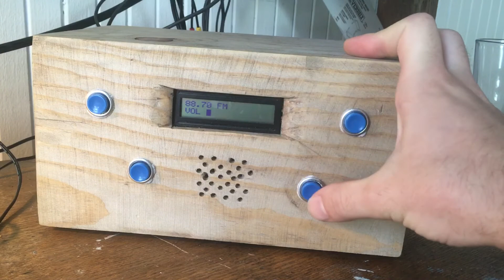Frequency display requirement